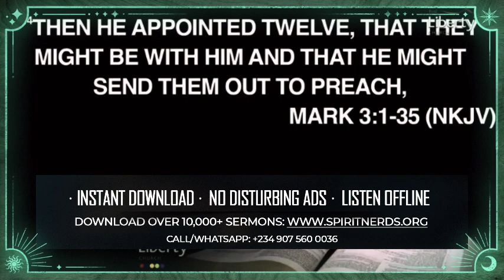HOW TO OPERATE UNDER THE GOVERNMENT OF HEAVEN || APOSTLE AROME OSAYI